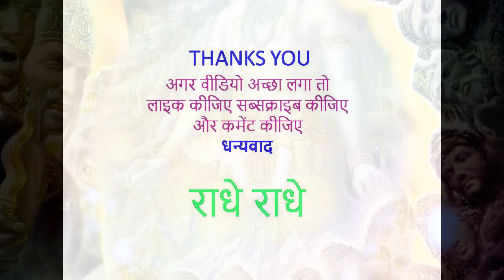श्रीमद भगवत गीता सार- अध्याय ९ | Bhagwad Gita Chapter 9